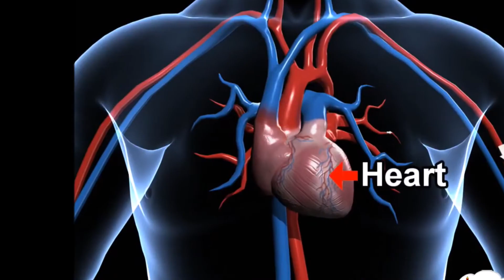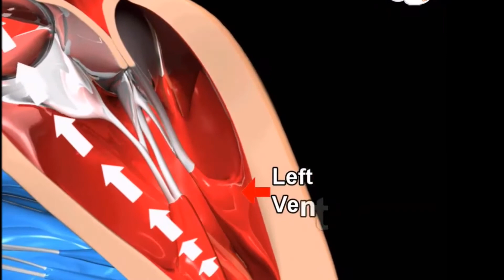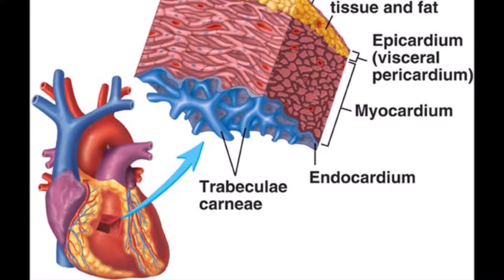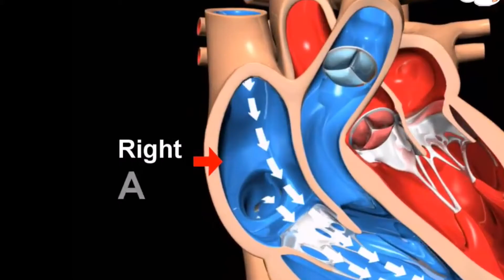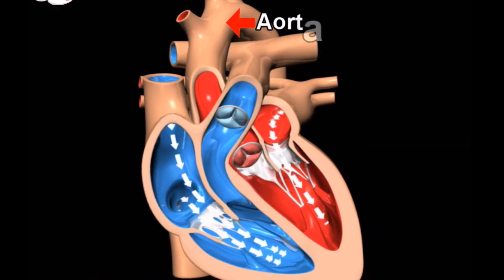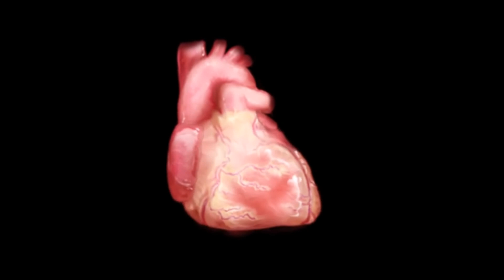இதயம் இப்படித்தான் வேலை செய்யுமா? | how heart